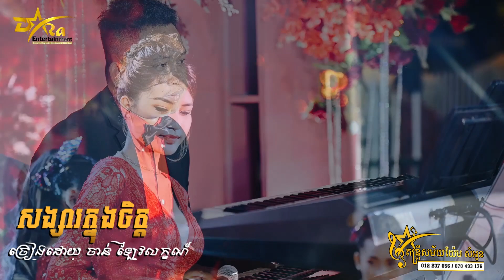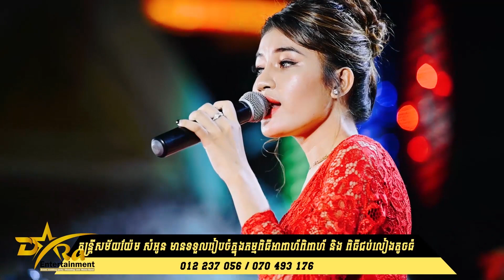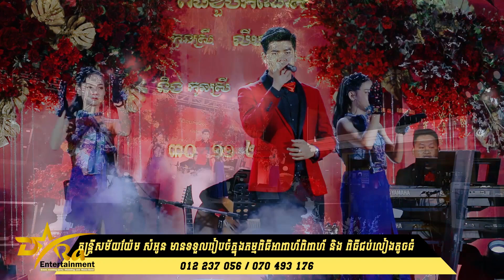Songsa Knong Jit | សង្សារក្នុងចិត្ត | Orkes Full Song | សង់ទីម៉ង់២បទពិរោះរណ្តំចិត្ត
-ប្រគុំតន្ត្រីដោយ ក្រុមតន្ត្រីសម័យ យ៉ែម សំអូន
-រៀបចំដោយ
-Cameraman By Sirey Sokhom & Na Samonn Chulsa

-សិរីសុខុមយើងខ្ញុំសូមអរគុណដល់បងប្អូនទាំងអស់គ្នាផងបាទ!
ទំនាក់ទំនងថតតាមរយះលេខ 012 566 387 / 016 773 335 / 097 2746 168
-យើងខ្ញុំសូមអធ្យាស្រ័យចំពោះរាល់ការថតតន្ត្រីសម័យ ដែលសម្តែងតាមរោងការយកមកចែកជូនបងប្អូនមកទស្សនាបន្តរ សូមអរគុណ !